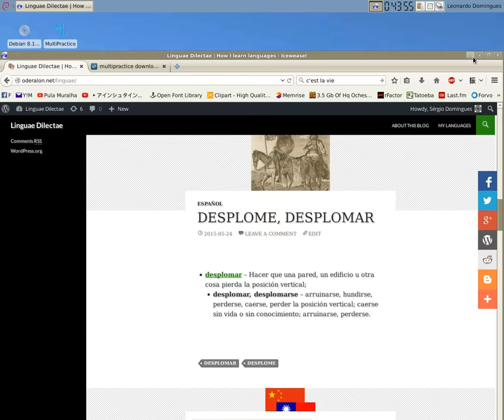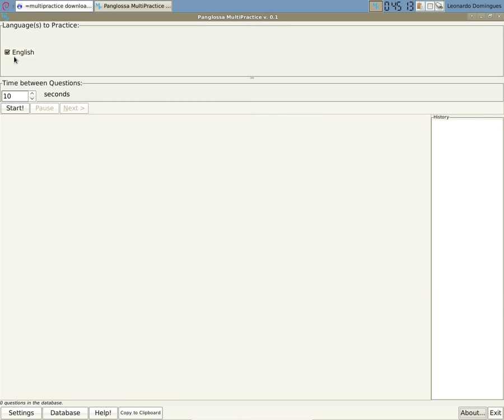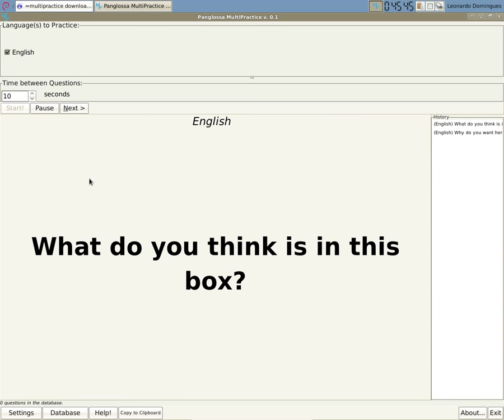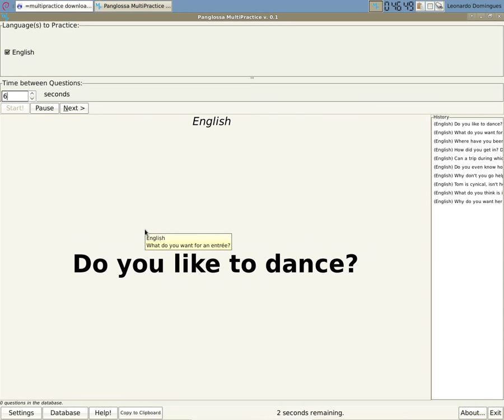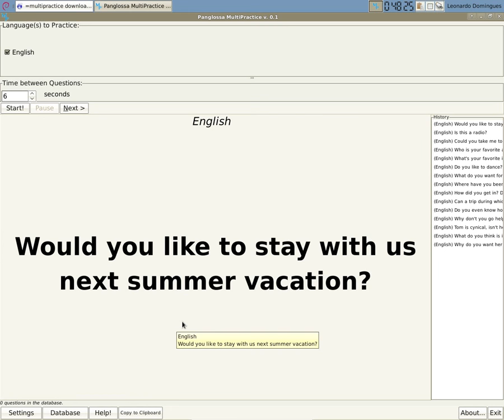Panglossa MultiPractice - Introduction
This is an introduction to a little program I made to help me study and practice languages. It is open source, free software, available The initial database was based on the data provided by the tatoeba.org